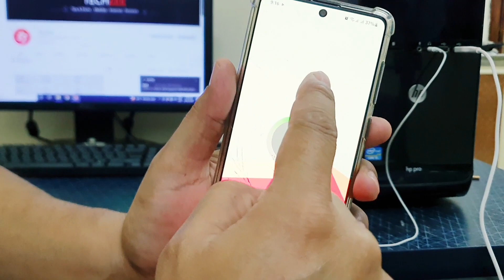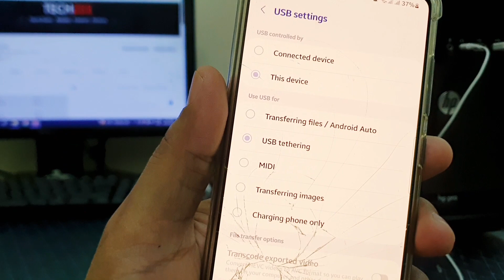How to use Mobile Wifi on PC | No Bluetooth | No WIFI Card on PC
This Video will give you a solution when you have a situation that you dont have any Wifi or Bluetooth Dongle on PC and you want to share Mobile wifi or Phone Wifi to your PC without any third Party Software .

This video solves problems for
Use Mobile Wifi on PC

★How to create a new Apple ID on your iPhone without Credit Card In Urdu/Hindi 2017 | How to TECH